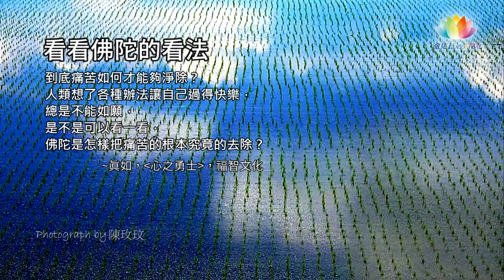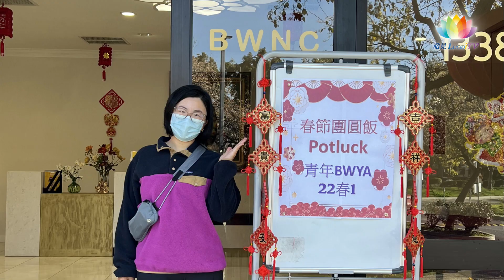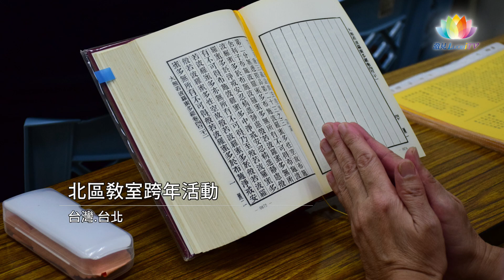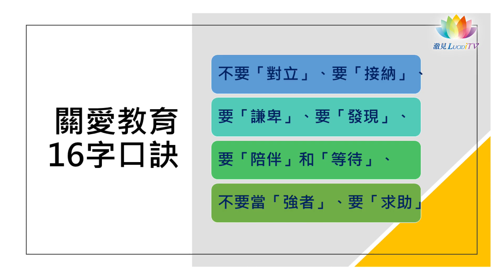《 2023年1月－澈見全球訊息 》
苗栗月稱光明寺贈送一百件毛毯及物資給淡水恩友中心。支持喜洋洋護生園救護動物的善行，美國南加福智學員做金桔餅來義賣。福智佛教學院工程，在一月舉行首棟建築的上梁儀式。

詳細內容及更多報導，請繼續收看澈見全球訊息。